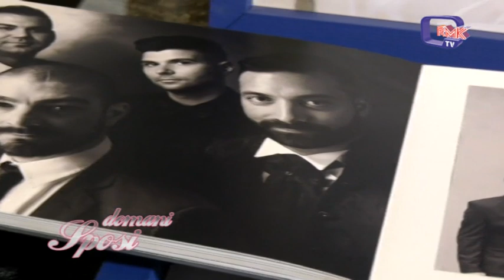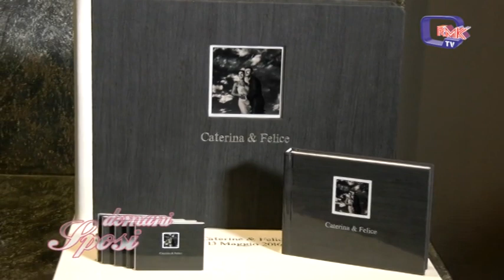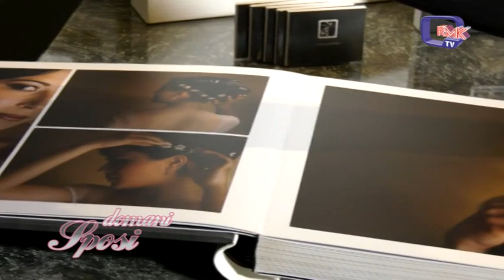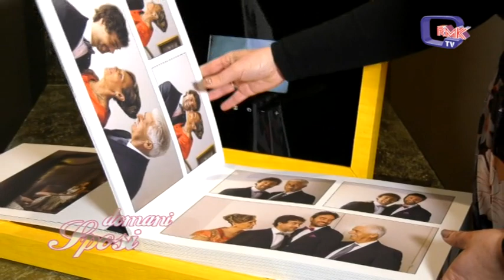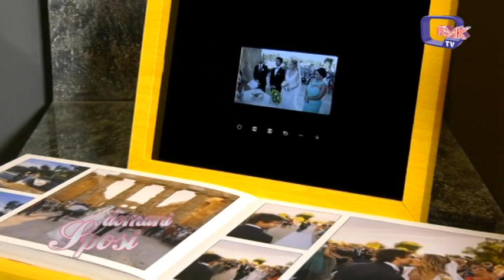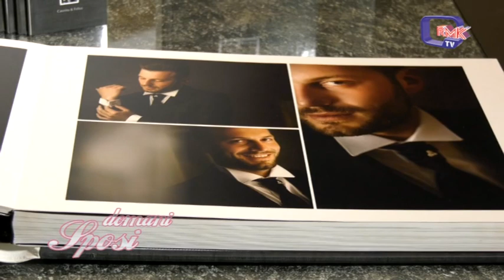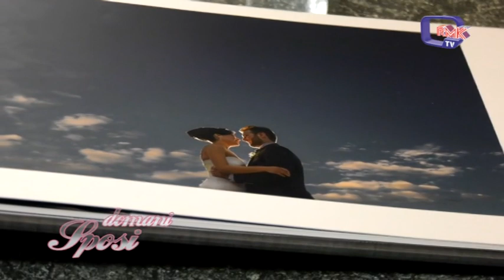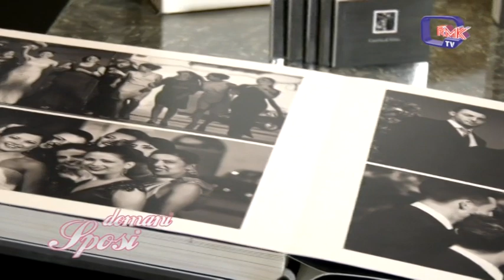Domani Sposi 11 By Stefano